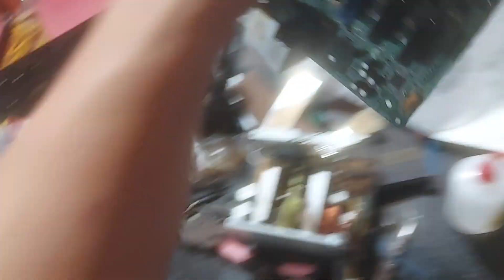Máy phá hết các games onlai tài xỉu phá hết mã các chò chơi bịp chên mạng hại bà con